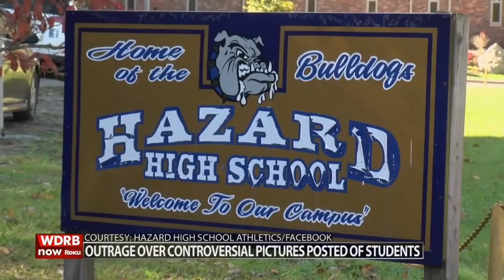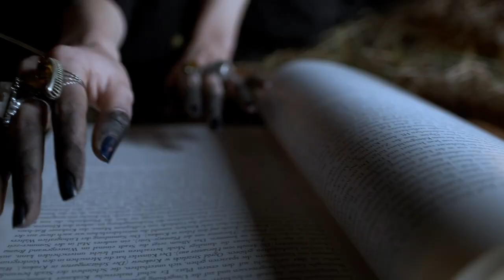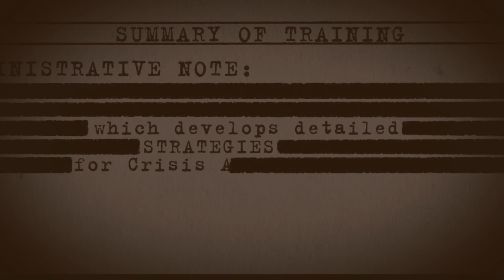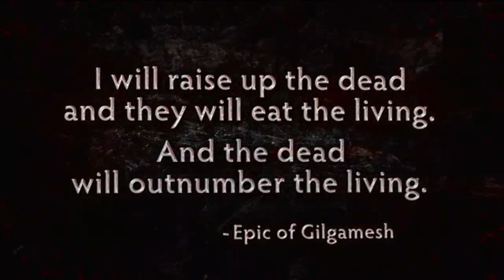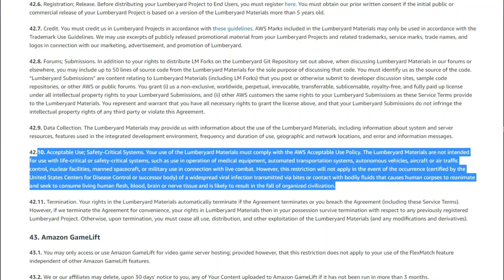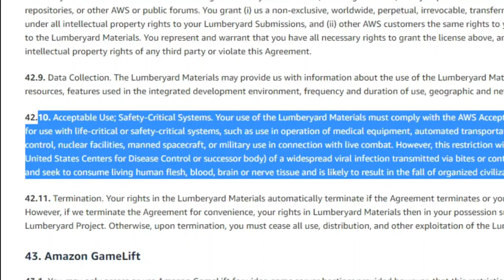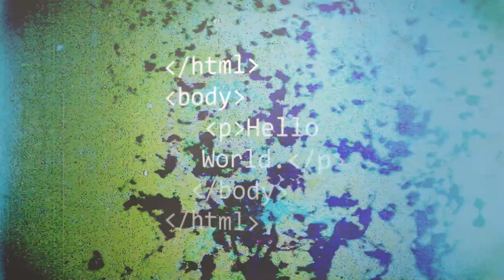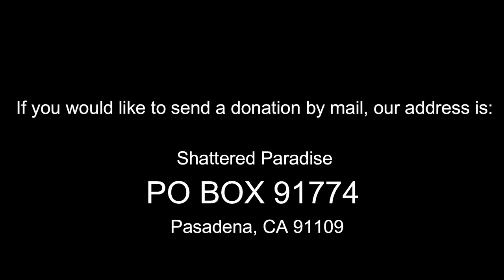Warning: The Secret Game You Never Knew You Were Apart of - Help Us Crack the Code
Shop our shirts on Amazon
Gaining Ground Kingdom Work T-shirt

Power T-shirt

Lion and the Seven Candlesticks T-Shirt

Other t-shirts available:

  If you would like to send a donation by mail, our address is:

                        Shattered Paradise
                       Dearing, GA 30808